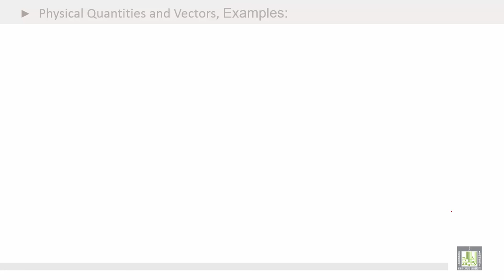Physics Introduction | Ch1 | Vectors | Examples - 1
Examples - 1